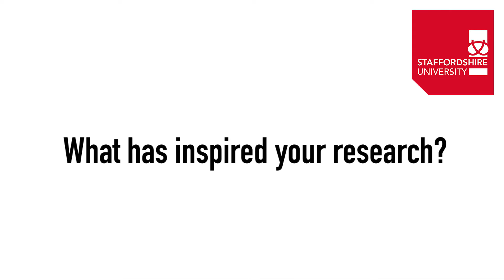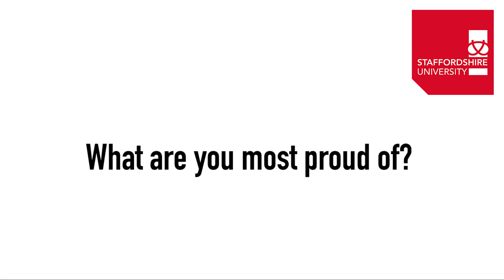Impact of research - Dr Caroline Sturdy Colls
Dr Caroline Sturdy Colls, Associate Professor of Forensic Archaeology and Genocide Investigation at Staffordshire University, talks about what inspires her research, it's impact and how university research can benefit students and wider society.

Caroline specialises in Holocaust studies and her research focuses on the application of interdisciplinary approaches to the investigation of Holocaust landscapes. As part of this research, she completed the first archaeological surveys of the former extermination camp at Treblinka (Poland).